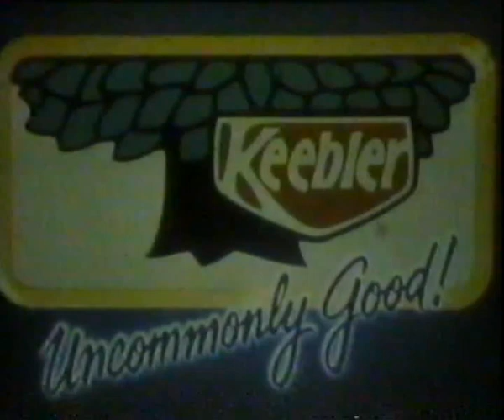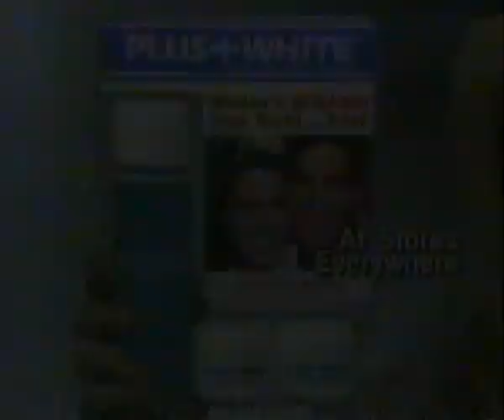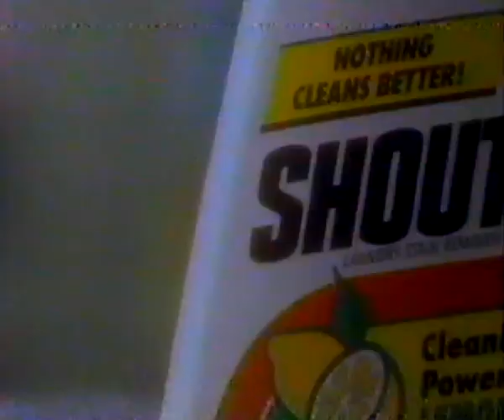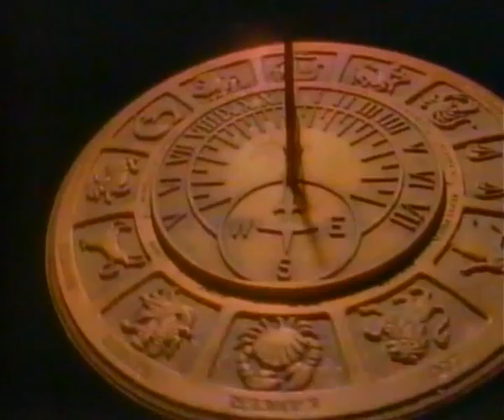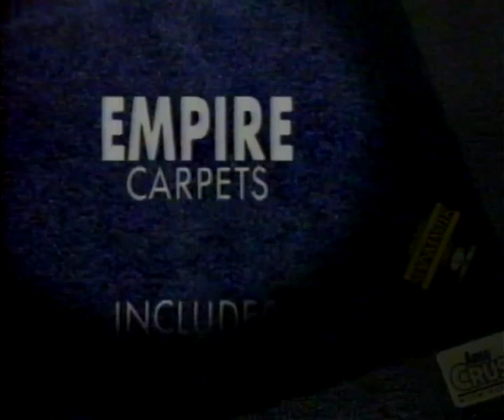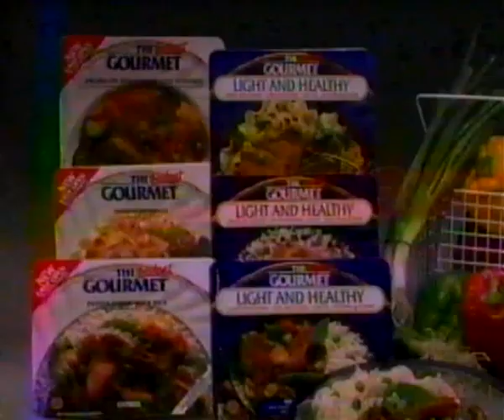Few More...1992 WGN Channel 9 Chicago Adz/Bumpz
Freshly Transferred From Original VHS Recordings From 1992 Commercials/Bumpers From WGN Channel 9 Chicago Local Broadcast During WGN Western Theater (Movie)

More Gemz Ahead!

Thanx For Viewing!

Visit Us On Archive Dot Org!